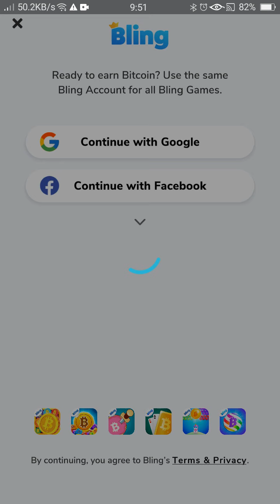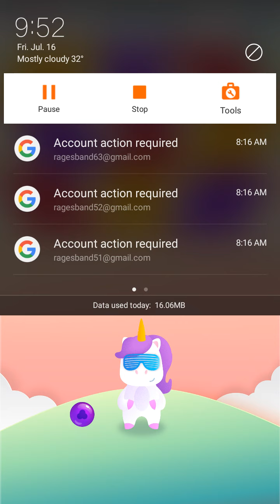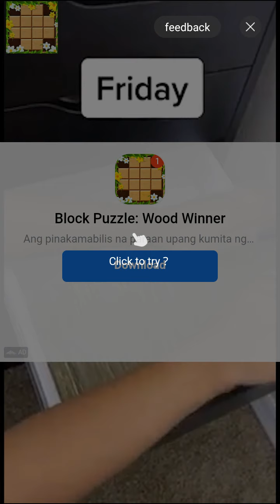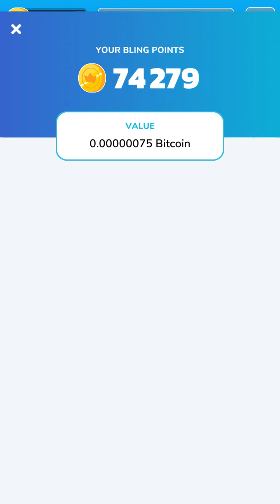Bitcoin Pop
Published today on July 15 2021. Hello guys I will show you my game recorder... This game is called "Bitcoin Pop". Hope you like it thank you together with mp3 embedded in this video.